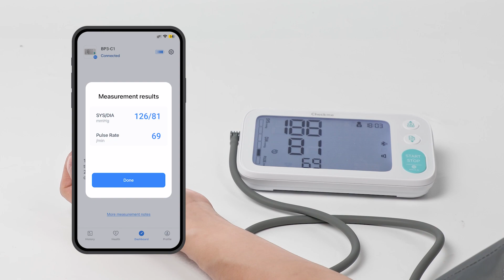Checkme | BP3 Arm cuff operation guide [EN]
Through this clip, you can get to know how to use the arm cuff with Checkme BP3-C series blood pressure monitor